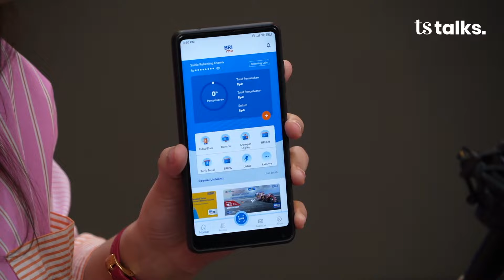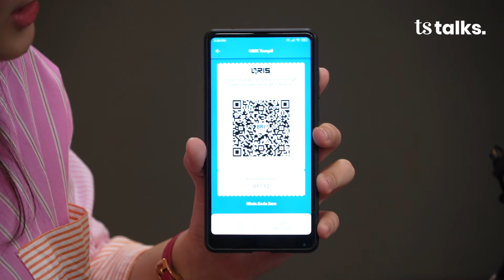Amanah Laura Anna ke Greta Iren dan Pacarnya, Ridho | TS Talks Eps.90 | Part 2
Amanah Laura Anna ke Greta Iren dan pacarnya, Ridho? Hmm kira-kira apa ya amanahnya yang disampaikan?

Pada lanjutan TS Talks with Greta Iren, kini pada part 2 Greta mau berbagi cerita mengenai hubungan dirinya dengan sang pacar yaitu Ridho. Selain itu, dia juga menceritakan tentang kesetiaan Ridho saat membantu Laura ketika sakit.

Dan menariknya, Laura menyampaikan amanah kepada Greta Iren dan Ridho. Kira-kira apa ya amanahnya? Penasaran kan? Langsung aja yuk simak video lengkapnya sampai habis ya!

TS Talks
Marianne Rumantir
Eri Carl
Greta Iren